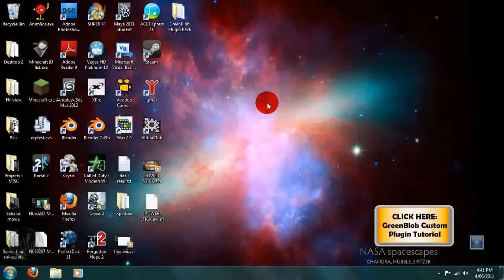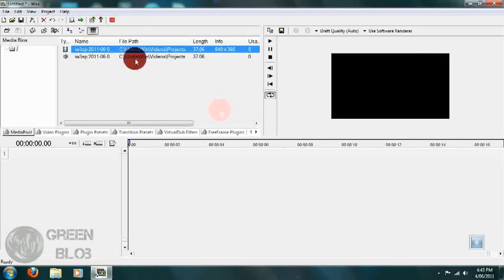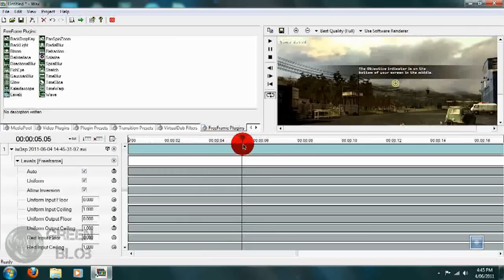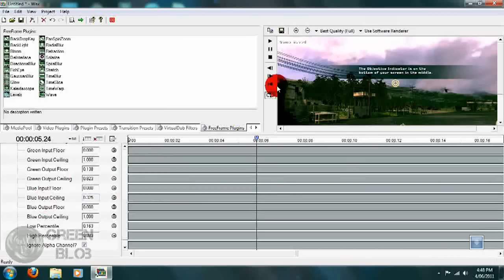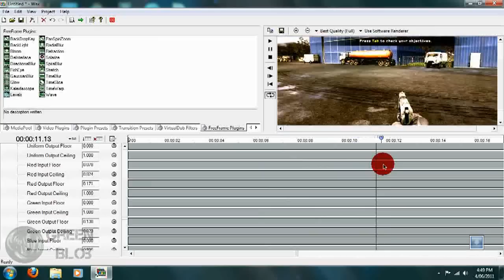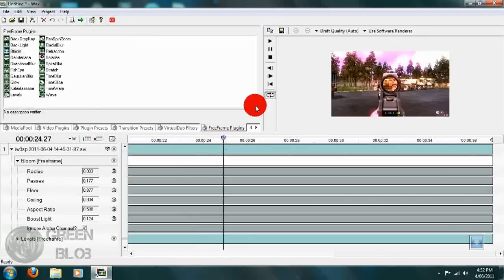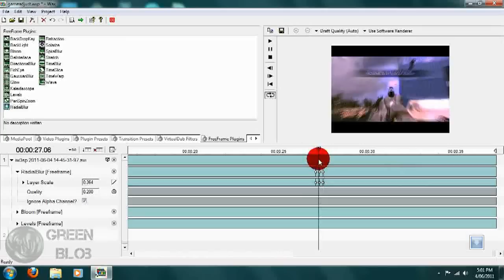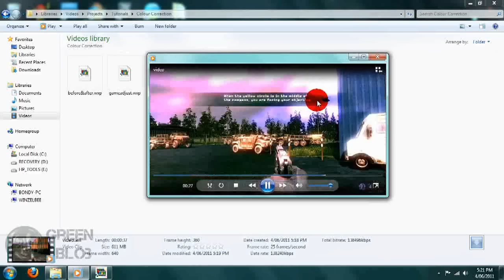Wax 2.0 Tutorial - Advanced Colour Correction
Welcome to yet another Wax 2.0 tutorial designed for all you gaming clip creators out there. In this lesson, you will be sourcing a video clip and colour correcting it to your desired output settings. You will also be adding a 'kill' intense effect and a bloom effect to your video. Links for project files and requirements used in this tutorial are listed below: